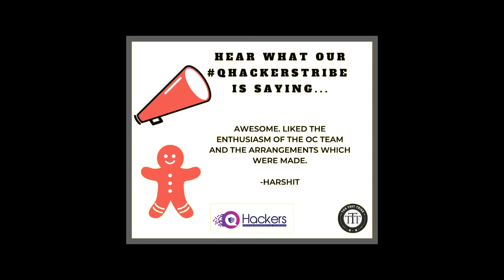QHackers Testing | Hackathon Bangalore | Edition | Software Testing Hackathon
QHackers Testing | Hackathon | Bangalore Edition

In all sense, it was the biggest Testing Hackathon in India till 2019.

100+ Testers at the venue, from 50+ different Companies. 3 Applications. Over 3 Lac INR in Awards. 1200+ Bugs logged.